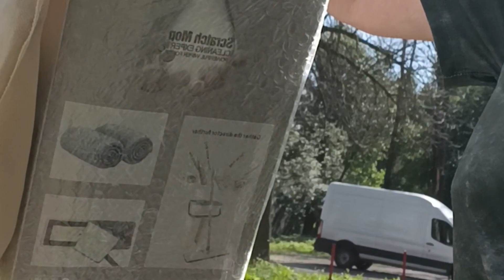Влог/Бегу за покупками/Ох я сегодня оторвусь, прям руки чешутся😅.